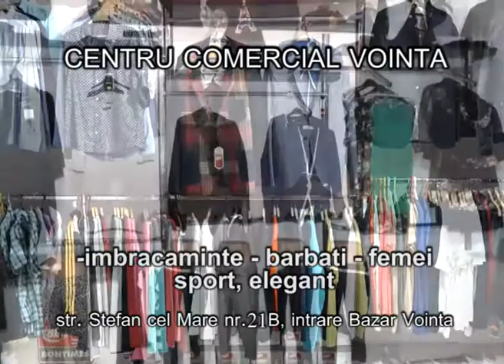spot complex vointa bun